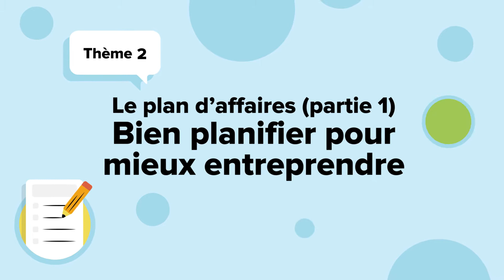Thème 2: Bien planifier pour mieux entreprendre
Vidéo du thème 2 du Parcours de La grande journée qui porte sur le plan d'affaires (partie 1).